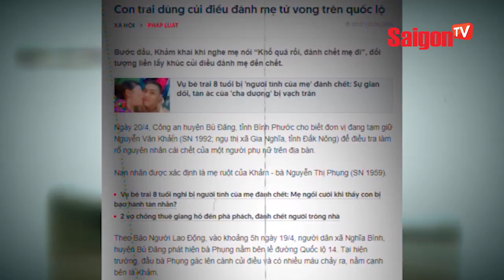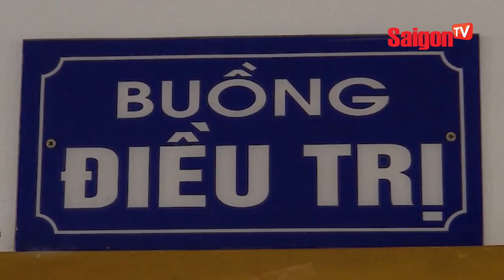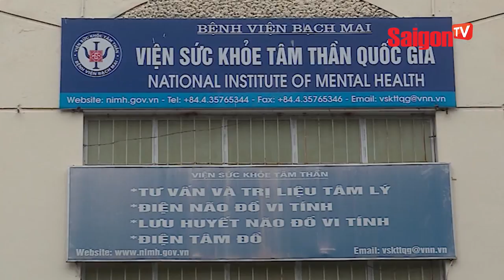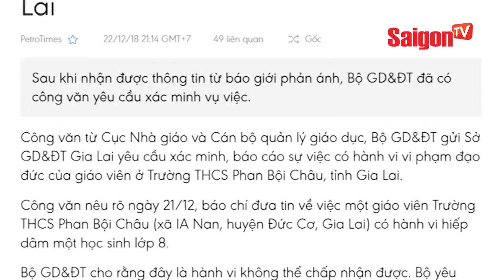Dưa lưới khắc chữ chưa ra trái đã hết hàng - SAIGONTV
Dưa lưới khắc chữ chưa ra trái đã hết hàng